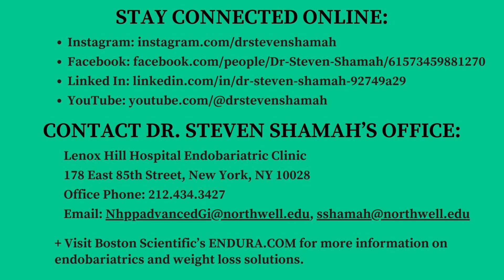How Is AI Impacting How Endoscopic Procedures Are Performed?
In this video, Dr. Steven Shamah, an endobariatric gastroenterologist at Lenox Hill Hospital in New York City, discusses how artificial intelligence, or AI, is impacting the way that endoscopic procedures are performed. The use of AI is helping physicians and surgeons treat patients more effectively in a variety of ways; not only with regard to documentation and reporting, but AI tools are also being used during endoscopic procedures to help detect abnormalities that may otherwise go unnoticed. From colonoscopies to endoscopic ultrasounds, AI technology is helping medical professionals find disease more effectively and provide better, more thorough, more comprehensive treatment and care — and it will only continue to improve and become more valuable in the future.

CONTACT DR. STEVEN SHAMAH’S OFFICE:
Lenox Hill Hospital Endobariatric Clinic

+ Visit Boston Scientific's ENDURA.COM for more information on endobariatrics and weight loss solutions.